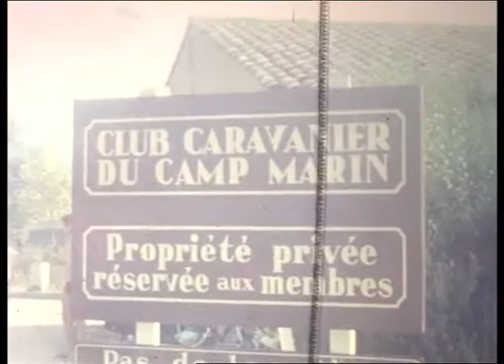8mm film familie : Schaatsen en David's eerste stapjes